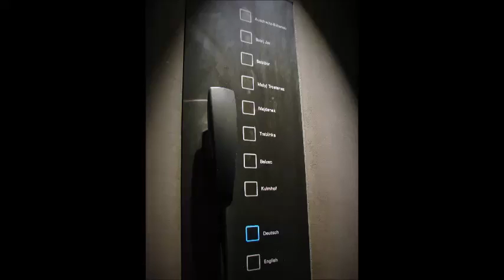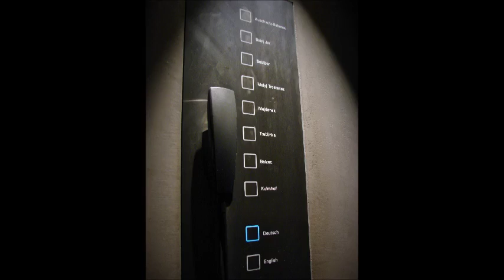Martin Trdla zahrál při předávání ceny Literárního klubu dr. Benešové v Čáslavi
Čáslav - Literární klub Dr. Nadi Benešové vyhlásil v sobotu 10. října výsledky již třináctého ročníku celostátní soutěže „Literární Čáslav 2015“. Slavnostní vyhlášení výsledků proběhlo ve výstavní síni na Žižkově náměstí.

Rozhodování poroty nebylo vůbec jednoduché. Do soutěže bylo totiž přihlášeno rekordních 110 prací z Česka a dokonce Slovenska a Francie. V kategorii próza bylo hodnoceno 51 autorů a v kategorii poezie se ucházelo o umístění 59 autorů. Literáti, kteří se umístili na předních místech, představili svá díla při autorském čtení. Každý autor, který se zúčastnil soutěže, obdržel Sborník vítězných prací, ten bude k dispozici také návštěvníkům čáslavské knihovny. O soutěž je velký zájem, počet přihlášených prací je toho důkazem.

Martin Provazník, předseda poroty, literární soutěž vyhodnotil: „Musím přiznat, že i při tak velkém počtu soutěžících se letos potkávaly autorské práce kvalitativně velmi podobné. Tento fakt způsobil na jedné straně příjemné konkurenční prostředí pro samotné soutěžící, na druhé straně však stížil práci odborné porotě. Výběr vítězných prací nebyl letos opravdu jednoduchý."

Cenu poroty v oblasti poezie získali: Tereza Klenorová z francouzského Lille, Martin Trdla z Jablonce nad Nisou a Svatopluk Rozmarýn Zlatohlávek z Ostravy. Čestné uznání za poezii získali: Ladislav Koliáš z Čelákovic, Otakar Pasíř z Třebešic a Lukáš Vítek ze Žamberku. Cenu poroty v oblasti próza získali: Adam Dvořák z Prahy, Denisa Černá z Mostu a Vladimír Havlíček z Čáslavi. Čestné uznání za prózu získali: Petr Burian ze Strakonic, Adam Suchý z Olomouce a Jana Trhlíková z Prahy.

Literární klub byl založen 4. ledna 2002 při Městské knihovně v Čáslavi. Na počátku byla iniciativa básníka Bohumila Jaroše. Zaujala ho myšlenka pokusit se realizovat na Čáslavsku literární klub s celorepublikovou působností. Na podzim roku 2001 se setkal v čáslavské knihovně s partou sejně naladěných nadšenců. Setkal se vstřícnou reakcí  Anny Vyskočilové, ředitelky Městské knihovny. Dále navázal kontakty s Ing. Josefem R. Benešem, Soňou Dedíkovou, ředitelkou Městského muzea, PaedDr. Zdeňkem Sejčkem, ředitelem gymnázia a s JUDr. Oldřichem Skalákem. Tak vznikla zakládající skupina. Začal také přemýšlet o názvu a volba nakonec padla na jméno básnířky a překladatelky doktorky Nadi Benešové, pocházející ze starého čáslavského rodu Skřivánků. Doktorka Benešová proslula fenomenální pamětí, aktivně ovládala čtrnáct jazyků, své básně si většinou ani nezapisovala a přesto si je pamatovala. Pan Josef R. Beneš souhlasil s tím, aby klub nesl jméno jeho zesnulé manželky, která se tímto stala patronkou nově vzniklého klubu.

Často se setkáváme s názorem, že v dnešní postmoderní společnosti jsme ovládáni bulvárními médii, čteme nekvalitní literaturu a díváme se na povrchní filmy. Přestože si tuto situaci většinou uvědomujeme, neděláme mnoho pro její nápravu. To však neplatí o nadšencích z Literárního klubu Dr. Nadi Benešové v Čáslavi! Díky jejich aktivitám se k nám dostává kvalitní literatura, pravidelně organizují autorská čtení. Za to a především za podporu začínajícím literátům jim patří obrovské poděkování.